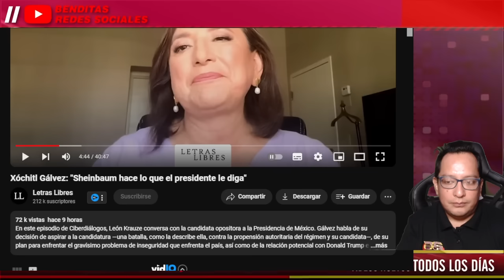¡ XÓCHITL HABLA PESTES DE LA OPOSICIÓN ! ¡ CALDERÓN ES UN PEND3J0! ¡EL PRI ES CORRUPT0!